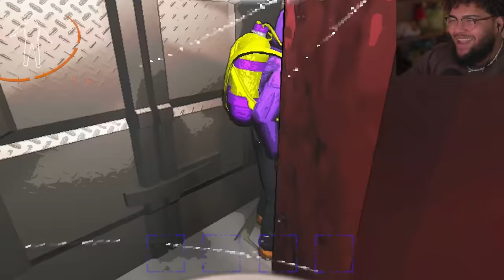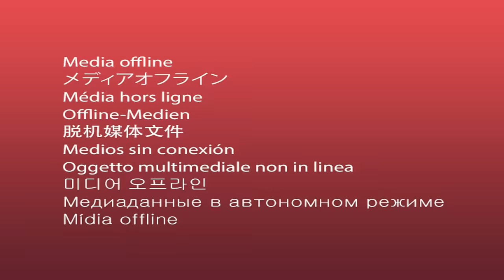THE NEW LETHAL COMPANY UPDATE IS HORRIFYING